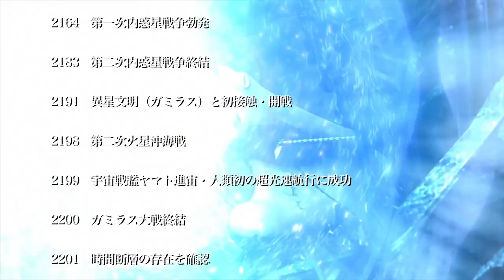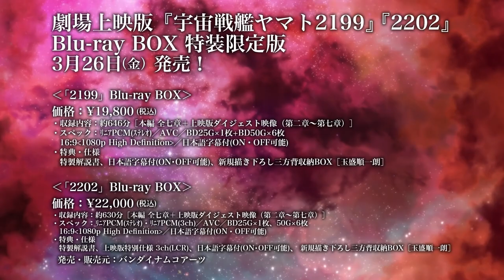Star Blazers Movie: Space Battleship Yamato 2202 (2021) - Official Trailer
Titles: Star Blazers Movie: Space Battleship Yamato 2202 / Uchuu Senkan Yamato 2202: Ai no Senshi-tachi Summary / Uchuu Senkan Yamato 2202: Ai no Senshi-tachi Soushuuhen
Type: Movie
Aired: Winter 2021
Source: Original
Genres: Action, Military, Sci-Fi, Space, Drama

© Yoshinobu Nishizaki / Space Battleship Yamato 2202 Production Committee